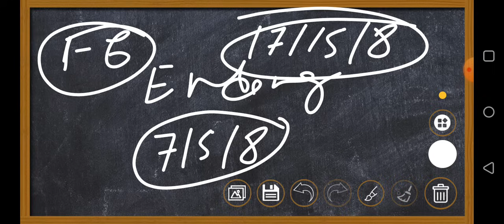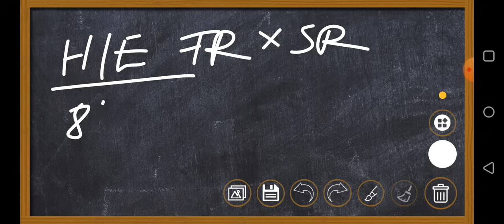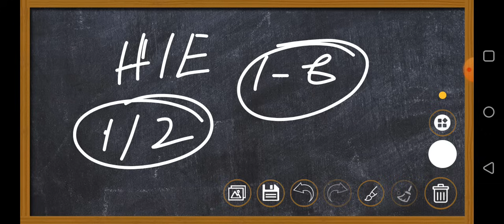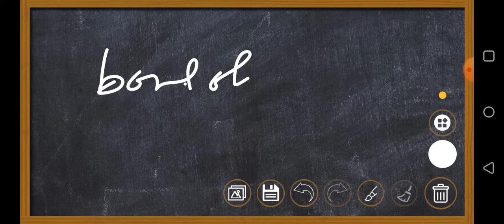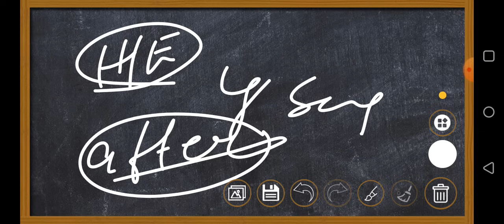Khasi Hills Archery Sports Institute Shillong Teer